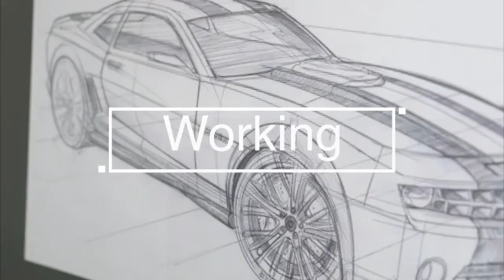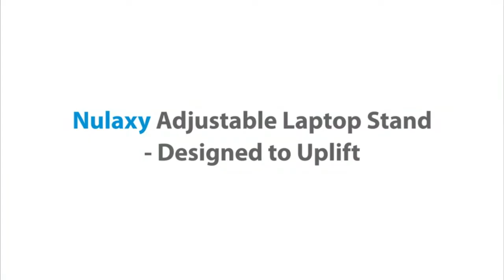TOP 5: Best Laptop Stands for MacBook 2022 | for Apple MacBook Air Pro 11-16"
Do you wish a laptop stand for your MacBook? If yes, i recommend Best Laptop Stands for MacBook 2022 | for Apple MacBook Air Pro 11-16".

TOP 5: Best Laptop Stands for MacBook 2022 | for Apple MacBook Air Pro 11-16" - 0:00

⭐ Amazon US, UK & CA Links ⭐

5. Soundance Best Laptop Stands for MacBook 2022 - Aluminum Computer Riser, Ergonomic Laptops Elevator for Desk - 0:11

Amazon US
Amazon UK
Amazon CA
Amazon DE

4. Swivel Laptop Stand, Lamicall Laptop Riser - [360-Rotating] Ergonomic Aluminum Computer Desk Holder Compatible with MacBook - 1:01

Amazon US
Amazon UK
Amazon CA
Amazon DE

3. Bestand Laptop Stand Aluminum Cooling Computer Stand Holder for Apple MacBook Air Pro 11-16" Laptops - 2:09

Amazon US
Amazon UK
Amazon CA
Amazon DE

2. Urmust Laptop Notebook Stand Holder Ergonomic Adjustable Ultrabook Stand Riser Portable Compatible with MacBook - 3:03

Amazon US
Amazon UK
Amazon CA
Amazon DE

1. Nulaxy Laptop Stand, Ergonomic Height Angle Adjustable Laptop Riser Holder Compatible with MacBook - 3:58

Amazon US
Amazon UK
Amazon CA
Amazon DE